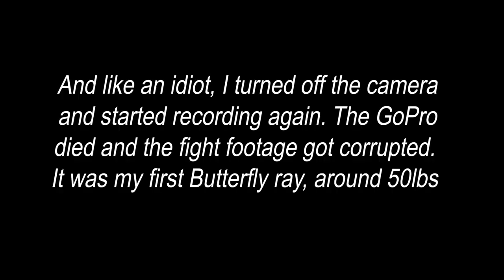Surf Fishing for SHARKS and Stingrays on Spinning Tackle!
Surf Fishing the beaches for huge sharks and stingrays from the beach with spinning tackle!
Editing Software – Cyberlink PowerDirector Pro
Check us out on social media - @the_master_casters
 Personal IGs
Jeremy - @the_master_caster
Fishbrain –  @The_Master_Caster